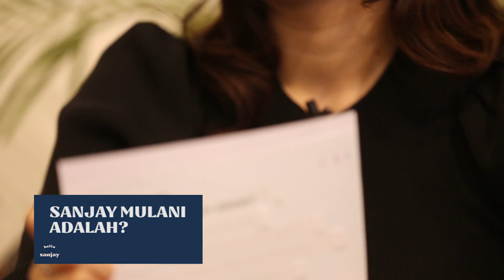HELLO STORY | Syifa Hadju Jawab Pertanyaan Seru Netizen!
HELLO, FRIENDS!

Aku seru-seruan lagi nih bareng Syifa Hadju. Kali ini, aku dan Syifa mau jawabin pertanyaan dari para netizen.

Seru banget Friends! Pertanyaan-nya juga ajaib-ajaib nih. Penasaran kayak apa? Tonton terus videonya sampai habis! Dan jangan lupa ikutin terus channel aku ya untuk video-video yang lebih seru.

Jangan lupa juga komen kira-kira siapa yang kalian mau aku ajak seru-seruan lagi!